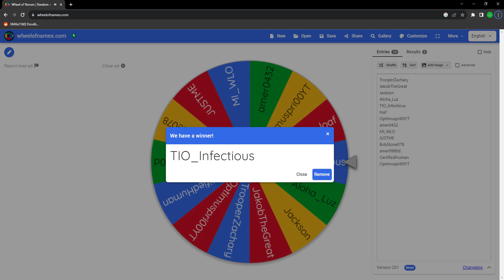Week 2 Robux Giveaway winner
well done to the person that won it you will receive your prize at the end of the 45 day summer event.

if you haven't entered yet go to my group on Roblox called (Charlo Gaming) join the group and comment anything below and if you own one of my shirts you will be entered twice good luck guys 4 left to go.